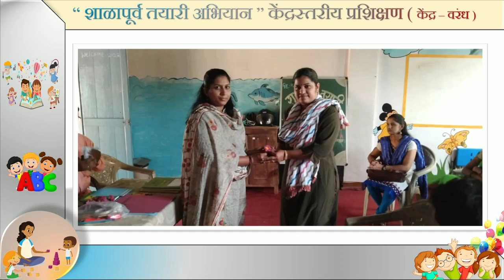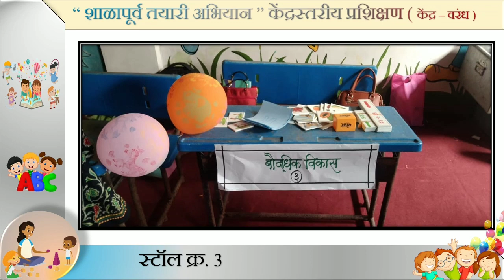शाळापूर्व तयारी अभियान केंद्र स्तरीय प्रशिक्षण | केंद्र वरंध | shalapurv prashikshan melava abhiyan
शाळापूर्व तयारी मेळावा अभियान केंद्र स्तरीय प्रशिक्षण